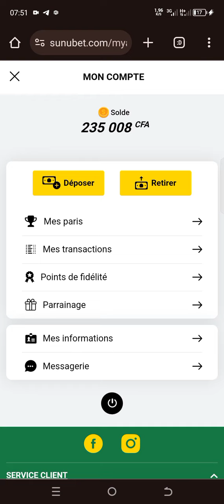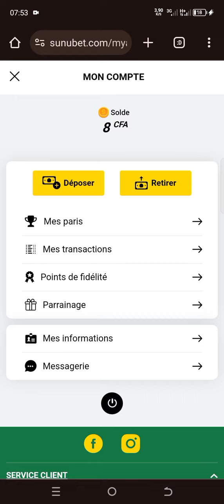Mon Retrait de 230 000 FCFA sur Sunubet : Ce Qu'il Faut Savoir"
Cliquez ici pour inscrire 🔗 cette vidéo, je partage mon expérience personnelle sur le retrait de 230 000 FCFA depuis la plateforme Sunubet. Je vous guide à travers chaque étape du processus, de la demande de retrait à la réception des fonds. Vous découvrirez également des conseils pratiques pour éviter les pièges courants et garantir un retrait rapide et sans souci.

Si vous avez des questions ou des doutes sur les retraits sur Sunubet, cette vidéo est faite pour vous.